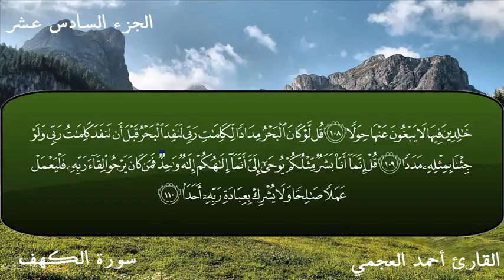سورة الكهف / أحمد العجمي /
لم أقم بإضافة أي إعلانات
يوتيوب يفعل هذا بدون إذني
هذه القناة ليست للربح

I didn't added any ads
YouTube is doing this without my permission
This channel is not for profit